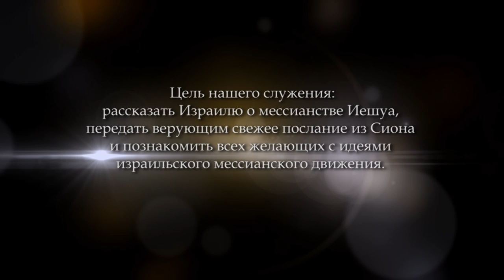Богатеть в Бога. Часть 5